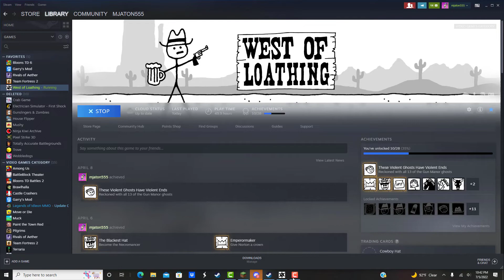beating up bush cultists- west of lothing